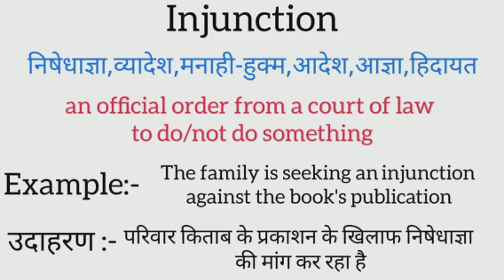Injunction meaning in hindi | injunction ka matlab kya hota hai | word meaning in hindi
injunction meaning in hindi
injunction ka matlab kya hota hai
english to hindi
word meaning
what is injunction
injunction का हिंदी अर्थ